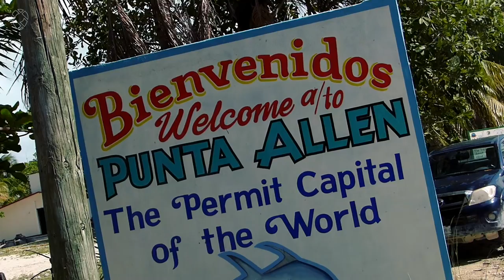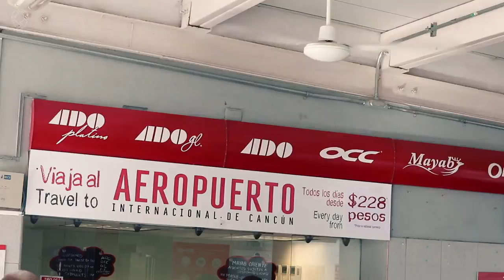It's Hard To Say Goodbye | Sian Ka'an Biosphere Tulum - Ep. 020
Hard To Say Goodbye to our mom. But we also visited the beautiful biosphere Sian Ka'an and Punta Allen. See the most amazing nature, flora and fauna. We relaxed at the beach and celebrate Tino's 40th birthday, for the first time as free and independent nomadic entrepreneur.

INSPIRATIONAL BOOK(S)
△ Vagabonding An Uncommon Guide to the Art of Long-Term World Travel

TRAVEL GUIDES FOR TULUM
△ Lonely Planet Yucatan & Tulum
△Tulum Traveler Guide to Paradise

OUR GEAR ► BUY ON AMAZON
- GoPro Hero 4 Black (GoPro 5 of course)
- Canon EOS M5
- Canon EF-M 15-45 mm kit lens
- Canon EF-M 22 mm - f/2.0 STM
- Canon EF 35 mm - f/2.0 IS USM
- Panasonic Lumix FZ-300
- Manfrotto Be Free Tripod fluid video head
- Joby Gorilla Pod
- Rode VideoMic Pro
- Rode SmartLav+ Mic

OUR GEAR ► BUY ON BOL.COM (DUTCH)
- GoPro Hero 4 Black (to GoPro 5 of course)

🎶 BY
Ehrling - Cashing Palm Trees & Take Me Away